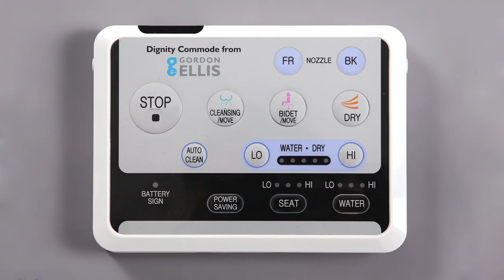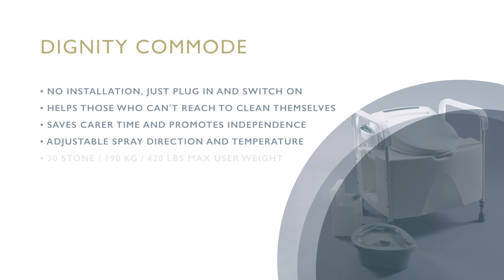Dignity Commode - Portable Wash/Dry Commode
Introducing the Dignity Commode: no installation needed, provides wash and dry functions anywhere there is a standard power outlet. Adjustable spray arm, water and drier temperatures. Restores dignity and independence.